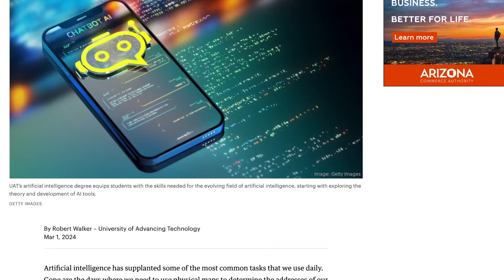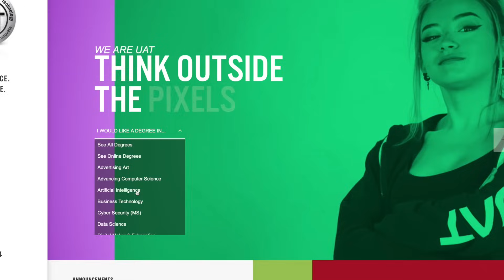UAT's Robert Walker on Artificial Intelligence (AI) with The Mo! Show from Alt AZ 93.3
Offering one of the first Artificial Intelligence (AI) degrees of its kind, University of Advancing Technology (UAT) is a pioneer in the innovative advancing technology education space. UAT's Director of Community Initiatives, Robert Walker discusses why we should embrace AI and outlook of the future industry.

UAT offers an Artificial Intelligence associate and bachelor's degree. Learn more about your future in AI,